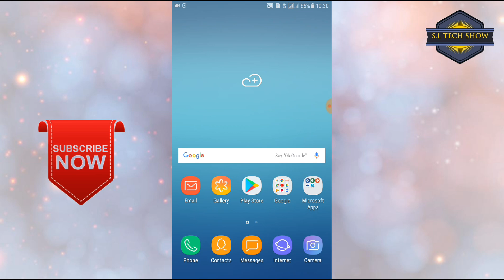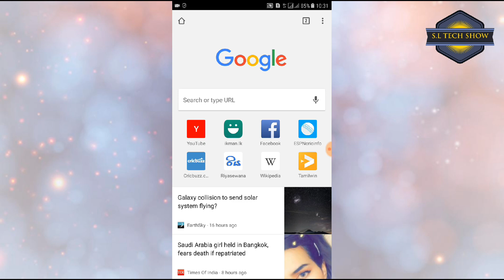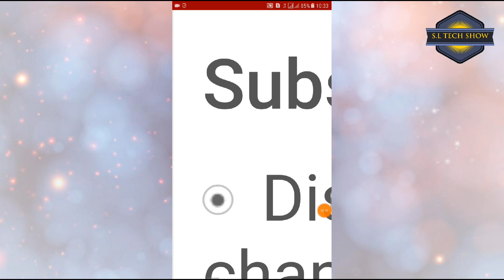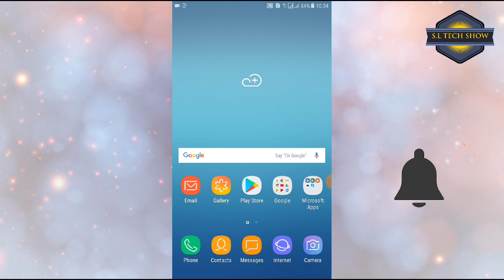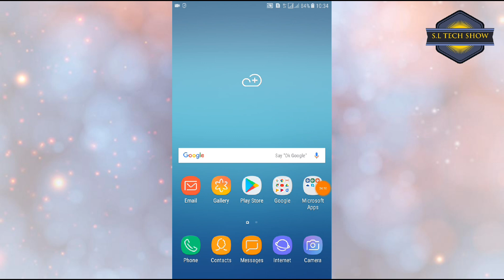Subscribe count hide sinhala